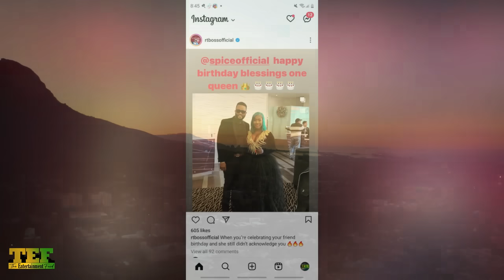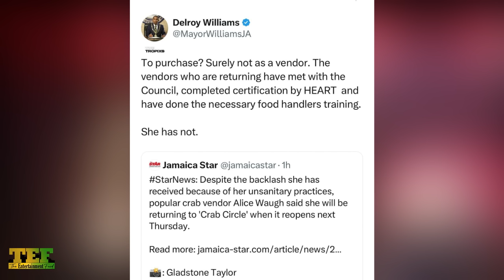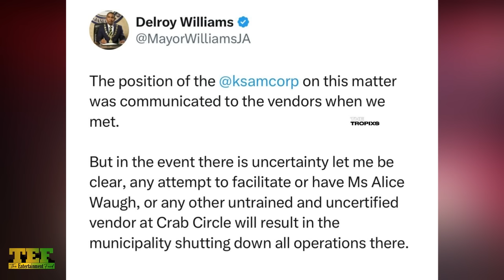Excited Fan Reveal How She Got DEXTA DAPS Jacket! Wayne Marshall Backlash After Interviewed About OD